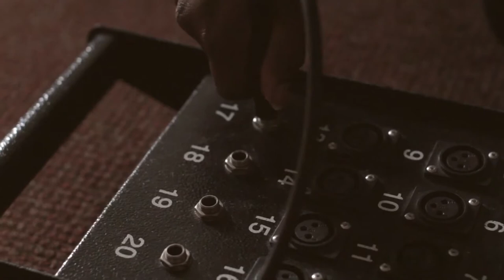Tufts Unplugged: Ella McDonald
Tufts Unplugged is a web series that captures the singer-songwriters
 of the Tufts student body in intimate, acoustic settings. Ella McDonald left us breathless this episode with two heartfelt original songs when we visited her room in Tilton Hall.

SET LIST
0:25 Pick Me Up
5:00 Cecilia

Support Ella on her personal website, Facebook, and Instagram!